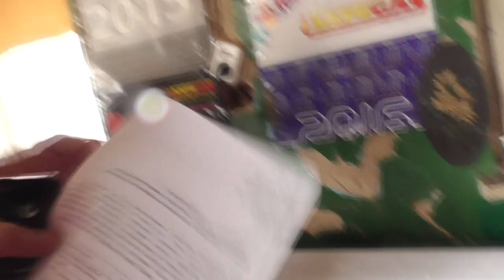Марк_Пославский. Анонс арест автомобиля американца🇺🇸 "ДВС" Кагарлык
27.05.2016г.,прошло три года со дня этого так сказать "рейдерстве" чиновников.

Очень интересная информация будет для нового руководителя Генеральной прокуратуры Украины.

Законно или незаконно изимался автомобиль.  Были нарушение или нет "Росава-К" автомобиль принадлежал погибшему американцу в Ато  Марку Пославскому пускай земля ему будет пухом.

С помощью местных "атовцев" участников боевых действий были изъяты два автомобиля, один марки "Сevrolet"

На одного было открыто уголовное производство, взят на поруки. За то что избил полицейский ( в молодости так же был осуждён)

Другой руководит Общественной организацией "Союз АТО"
В админздания Кагарлыкской РГА (каб. 319)

Со слов охранника штраф площадки, ему сообщил следователь что открыто "уголовное производство". Может охранник ошибся - исполнительное производство.

Исполнительная служба может только открыть дело об аресте автомобиля. Кто теперь хазяин этого автомобиля не известно, так как он был продан на "электронных" торгах - враньё чиновника.

В тот же день был украден и другой автомобиль "Peugeot" который стоит на балансе в Кагарлыцкому отделении  Государственной исполнительной службы.

Было нарушено ряд законодательств Украины, а имено привышение власти и властных полномочий этот факт пускай устанавливают прокуроры.

Охранником или арендатором штраф площадки, была вызвана полиция по линии 102 яко-бы предотвратить нарушения госслужащих.

Автомобиль просто исчез в реестре по вин коду нигде не числиться.

Может просто кто - то заметал свои следы.